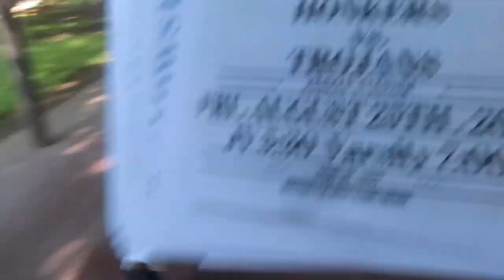FIRST GAME OF THE SEASON! BTS WITH WHS CHEER!